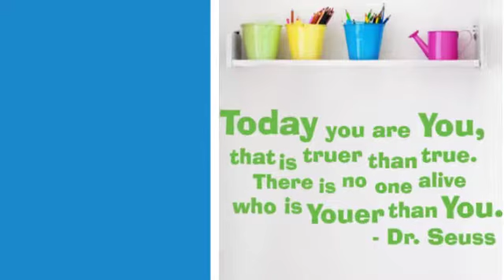Dr. Seuss Wall Quote Decals to Promote Reading at Home or School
A collection of vinyl wall decals by The Simple Stencil created to honor Dr. Seuss on his March 2 birthday. Easy to install, removable, extra large vinyl decals to use on the walls of your child's room, school classroom, library walls and reading nooks. Basically anywhere you want to promote reading.